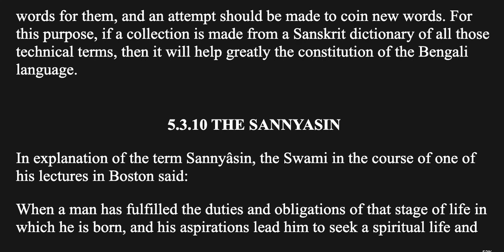The Complete Works of Swami Vivekananda Vol 5.3.9 Notes From Lectures and Discourses - on Language